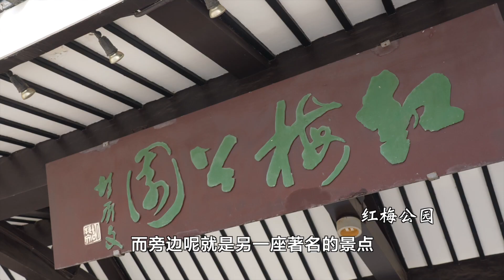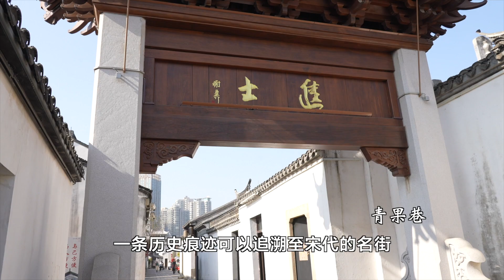Let's have an own experience of Chinese culture in Changzhou!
Changzhou is one of the oldest cities in China. Let's have an own experience of Chinese culture closely in this video!